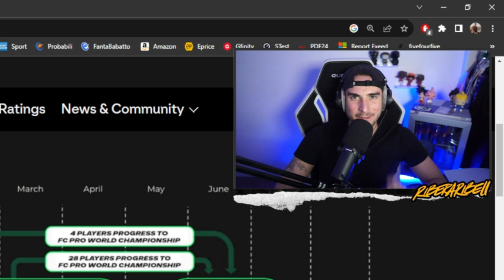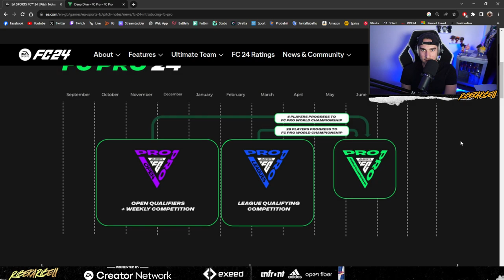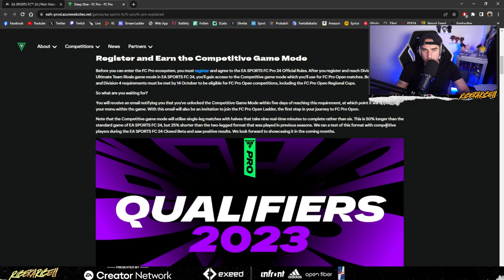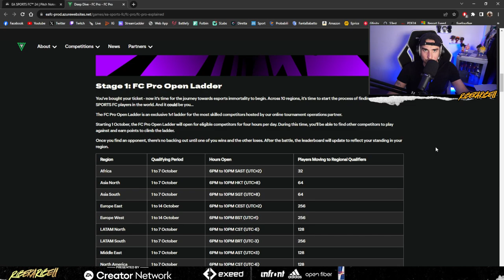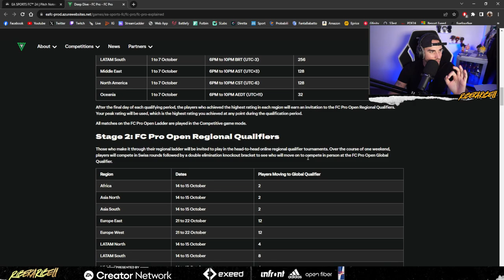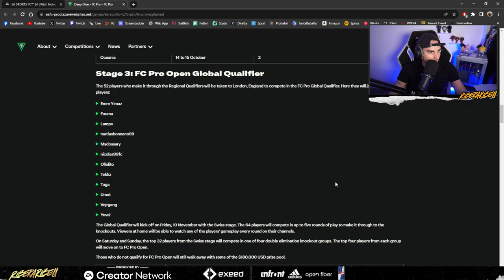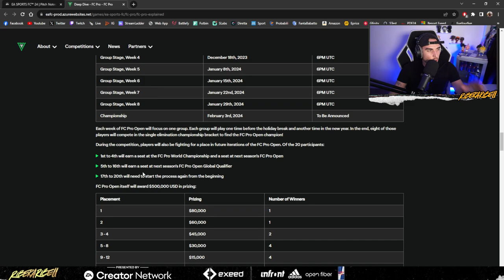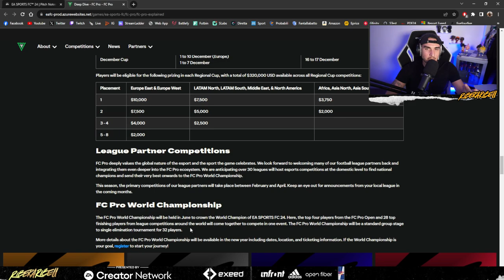COME PARTECIPARE AI TORNEI COMPETITIVI su FC24! || *FC PRO CIRCUIT*